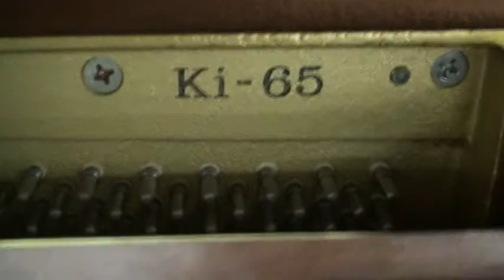16【中古ピアノ動画】カワイピアノ Ｋｉ65 ぴあの屋ドットコム